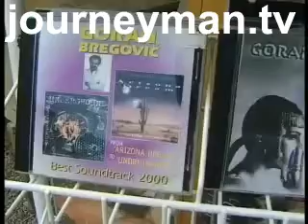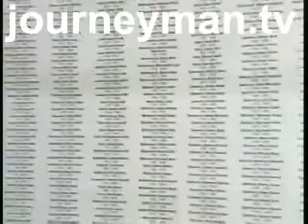Bosnia Revisited: Searching for Peace - 58min. documentary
A powerful and intelligent documentary searching for answers to the horrors that occurred in Bosnia.

A powerful and intelligent documentary searching for answers to the horrors that occurred in Bosnia. Since the onset of that war journalist Ulf van Mechow has been travelling to the region. But how is Bosnia coping 8 years on? Are attitudes finally changing? How is the country coming to terms with the terrible levels of violence it endured?